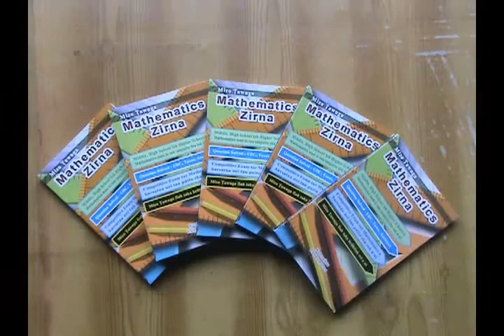MIZO TAWNGA MATHEMATICS ZIRNA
Mizotawnga Mathematics Zirna hi Bazar lehkhabu dawr hrang hrangah lei theih in a awm a, A hlawm a la duh tan pawn lei theih a ni. LDC, UDC, Assistant leh Competitive Exam etc. hmachhawn turte inbuatsaih nan a thangkai hle.. Mathematics Solve satliah ni lovin Mizotawng nen a hrilfiah thlap a ni.